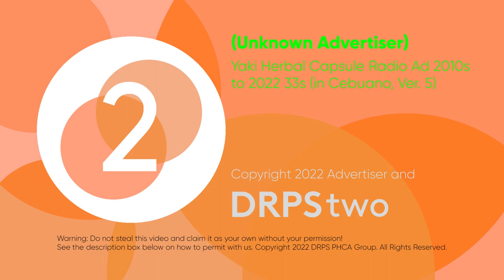Yaki Herbal Capsule Radio Ad 2010s-2022 34s (in Cebuano, Version 5)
This is the Radio Commercial for Yaki Herbal Capsule Testimonials based on Cebuano Language. This is the fifth revision of it.

DRPS Two 2039: Yaki Herbal Capsule Radio Ad 2010s-2022 34s (in Cebuano, Version 5)